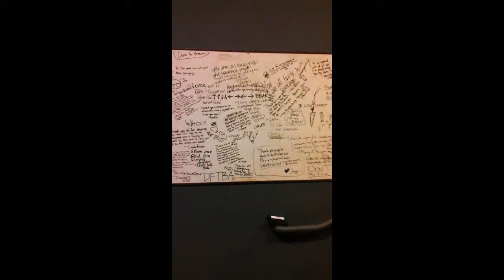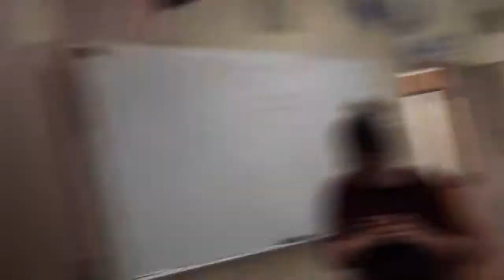Lock In Video 2013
The first of our lock-in videos for the 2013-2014 school year! Enjoy :)